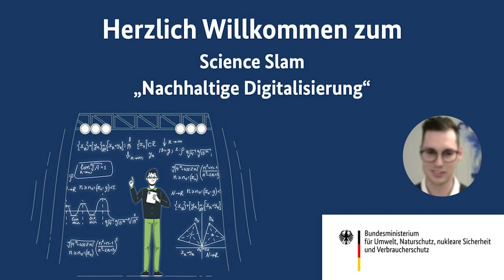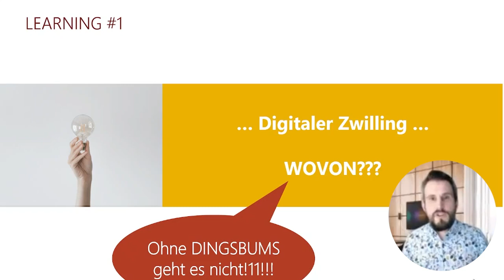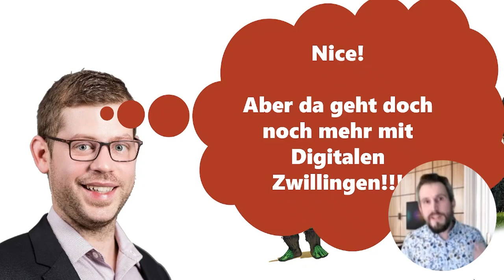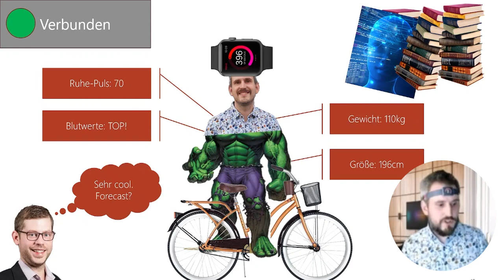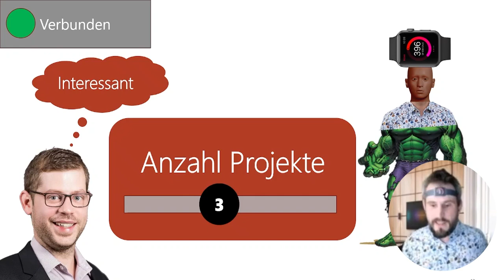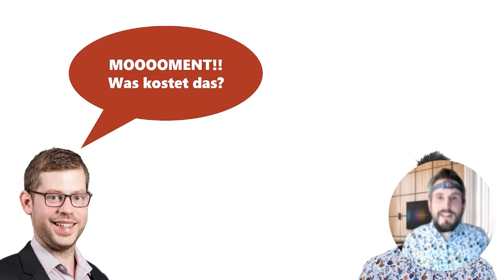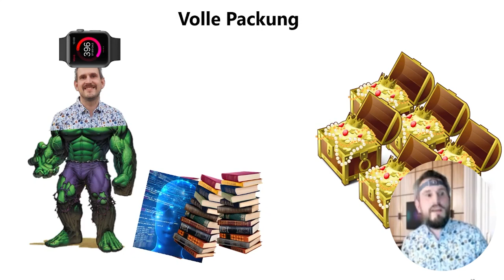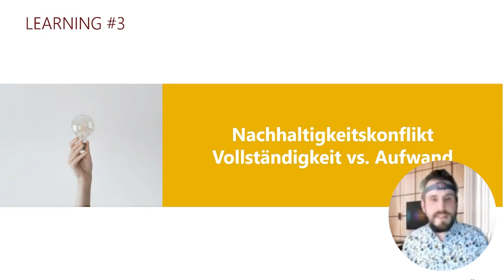BMUV Science Slam - Digitale Zwillinge, die doppelte Nachhaltigkeit? I Nachhaltige Digitalisierung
Die Community „Nachhaltige Digitalisierung“ traf sich am 15. Februar 2023 virtuell, um von drei Slam-erfahrenen Wissenschaftler*innen das Neueste aus ihrer Forschung im Kontext zum Thema „Nachhaltige Digitalisierung” zu erfahren.
Auf kreative und unterhaltsame Weise präsentierten die Drei jeweils ca. 10 bis 15 Minuten wichtige Erkenntnisse aus der Welt der nachhaltigen Digitalisierung und zu Nachhaltigkeitsberichten.